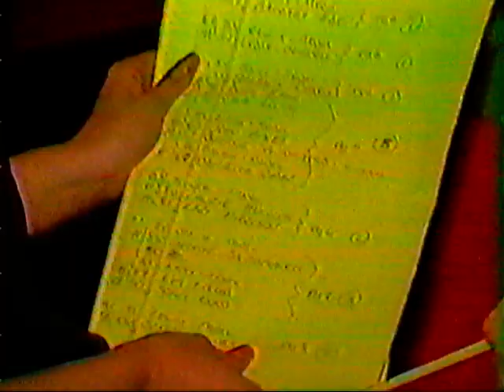FASHION SHOW WITH FRAN DRESCHER, BARBARA EDEN, PAMELA BELLWOOD {note the hair styles}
BARBARA EDEN, FRAN DRESCHER, PAMELA BELLWOOD, DONNA DIXON, JOYCE JILLSON, AND OTHERS WEARING GOWNS AT CEDAR SANAI  CELEBRITY  FUNDRAISER IN HOLLYWOOD. FOR CHILDRENS CANCER RESEARCH